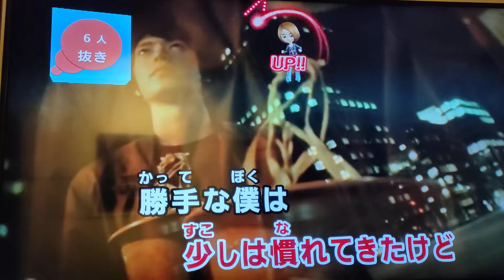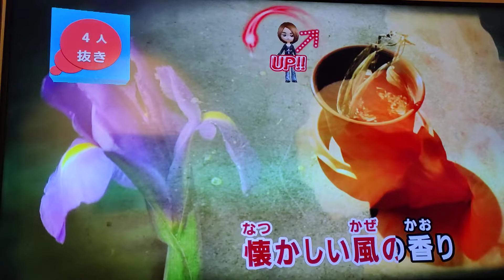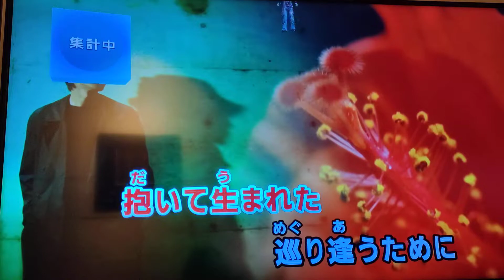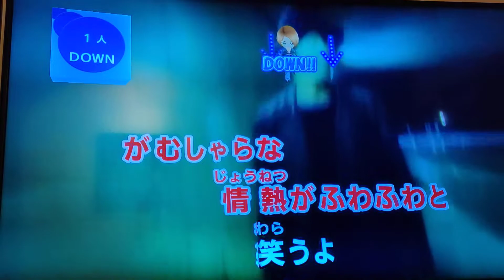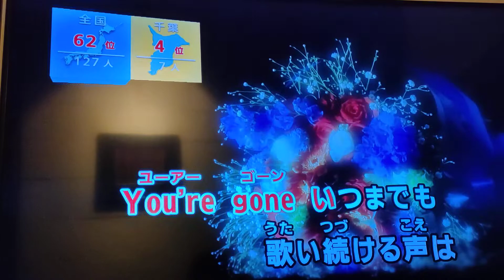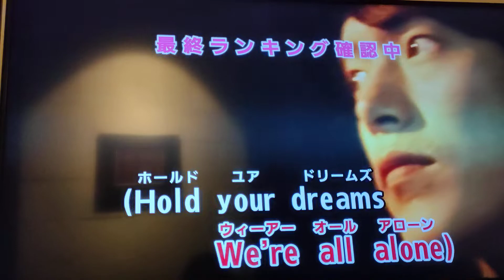ALONE / B’z 歌ってみた😎✨🎤